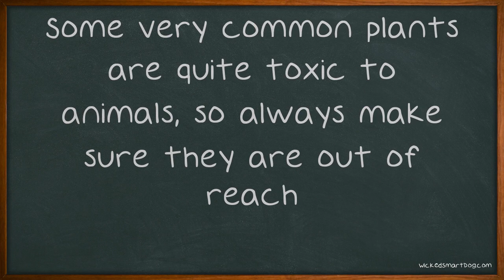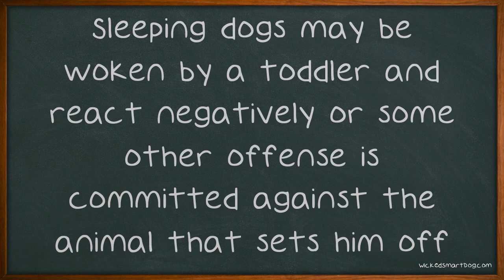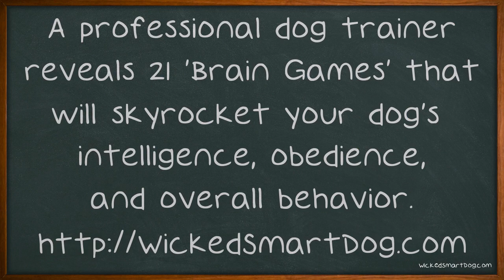You're Not Barking Up The Wrong Tree.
You're Not Barking Up The Wrong Tree. These Dog Care Tips Will Help. Owning a dog is like adding a child into the family. They need care, attention, love and discipline. If you do not prepare yourself for this addition, you may find difficulties in the months ahead.